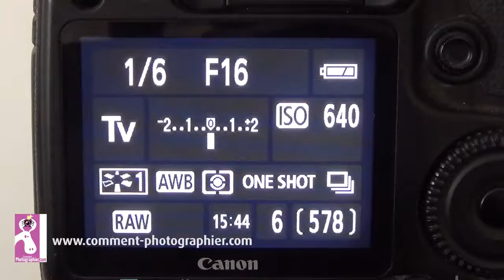Comment Photographier Le mode priorité vitesse Cours photo vidéo gratuits